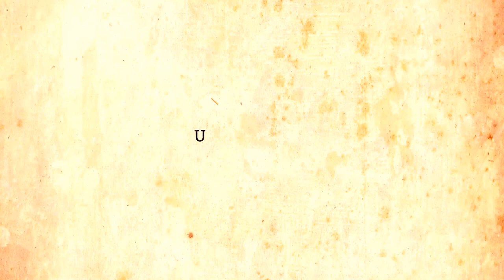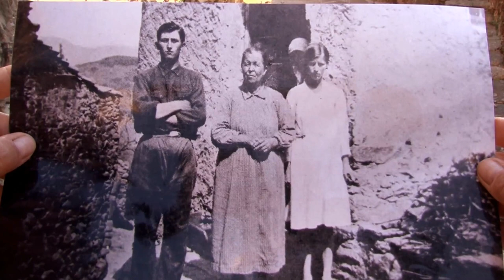A la recherche des Stuart De Corse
Un film d'Isabelle Balducchi
Produit par ZMF, France télévisions, France 3 Via Stella,
Avec par ordre d'apparition , Famille Stuart et Parsi, Antoine Balducchi, Vannina Bernard Leoni...                                                                          Résumé:                                                                                                           C’est de cette photo du doux sépia passé, trouvée dans un tiroir de la maison que part ce film. On y voit ma famille Stuart et Parsi sur les hauteurs de Castifao, notre village en Corse.

Je suis toujours restée rêveuse devant cette photo…                                        Et remontent à ma mémoire les histoires que me racontaient mon père et dont nous étions si friands, nous issus de la lointaine diaspora corse...
A mon père, Antoine Balducchi, à Jacques et Henri Stuart